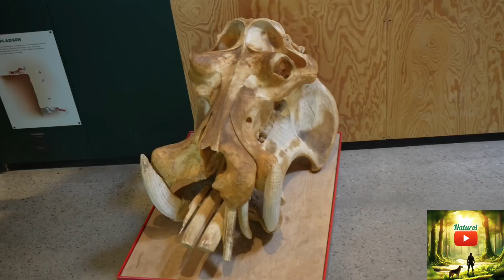FUNNY VIDEOS | TELUGU | COMEDY | ANIMALS | NATURE